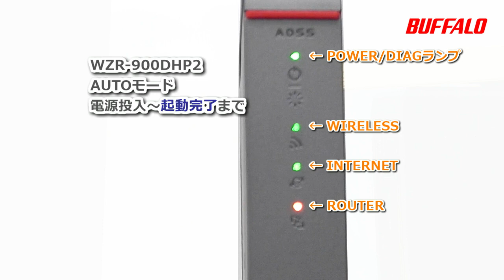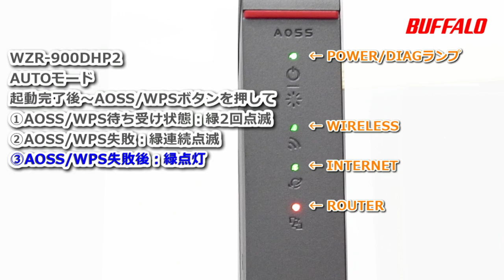AUTOモード ランプ WZR-900DHP2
WZR-900DHP、WZR-S900DHP、WZR-600DHP3、
WZR-600DHP2、WZR-S600DHP も同様です
MODEボタンによるルータ、ブリッジ、中継機への
変更手順動画は